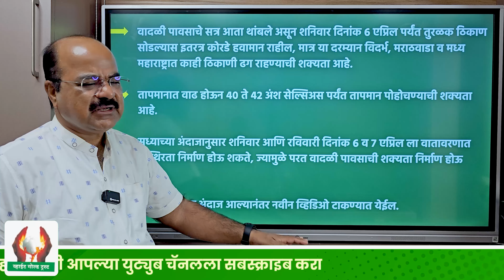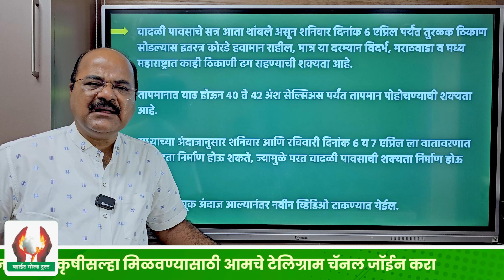वातावरणातील अस्थिरता । १ एप्रिल २०२४ हवामान अंदाज । श्री गजानन जाधव सर